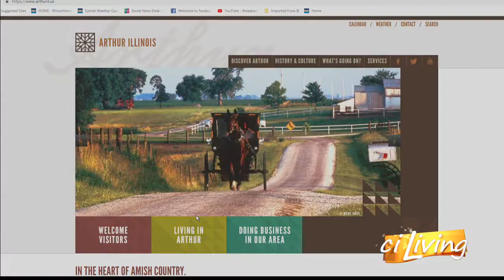Arthur Tourism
Want to make the most out of your trip to Amish Country?  Christy Miller from Arthur Area Tourism Council gives us the details.